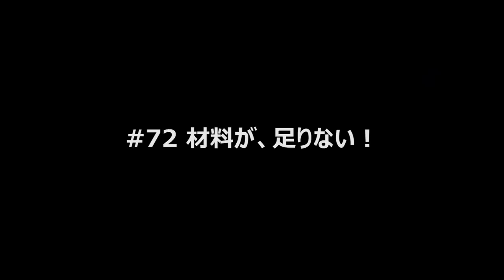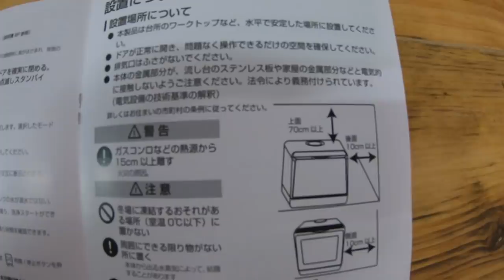【DIY】#72 築52年！夫婦2人で、セカンドハウスでのDIY,リフォーム作業。久々の作業で材料が足りない！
久々に、セカンドハウスでのDIY,リフォーム作業。

久々すぎて、作業の段取りが悪くて、材料も足りなくて、思うようには進まない。

でも、ちょっとでも形になっていくだけでもうれしいものです。

「古材を使って、１からシステムキッチンを作る」の過去の動画はこちらから

Episode～
東京都内の賃貸暮らし、仕事場も東京都内。
東京は暮らすのに便利で何でもそろいますが、海や山、川など自然に囲まれての暮しに憧れもします。
でも、通勤時間をかけて、都会の便利さから離れて暮らす勇気もない。
そこで、考えたのがセカンドハウス。
都会暮らしとは、別のスタイルでの生活を夢見て、築51年の木造戸建ての物件をセカンドハウスとして購入しました。
たまたま見つけたこの物件は、となりに小さな川が流れ、山と海が近くにありながら、今住んでいる家からもさほど遠く、頑張れば通勤できるエリア、しかも中々物件として出てこない小さな戸建てで、相場よりもかなり激安で購入することができました。
でも、さすがに築51年の家、リフォームが少し入っているものの、さすがに古いです。
初めての持ち家、何でも自由にリフォームできるということで、オシャレで快適に暮らせるセカンドハウスを目指して、DIY初心者の奥さんと2人で、週末にコツコツと、DIY、リフォームをすることにしました。